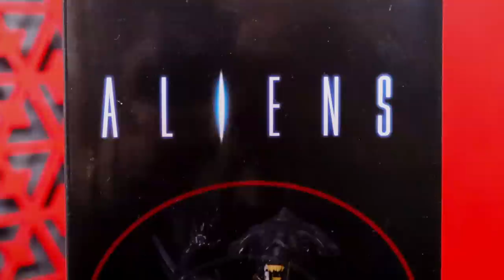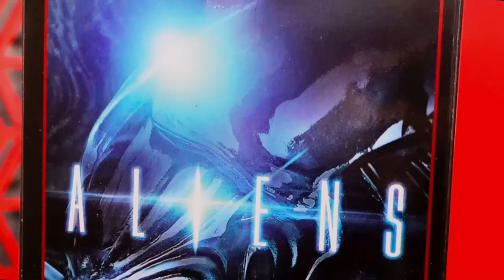La reina ALIEN, el xenomorfo más letal tiene una Q FIG MAX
Una pieza nos ha llegado a nuestras manos y quise compartirla con todos ustedes.